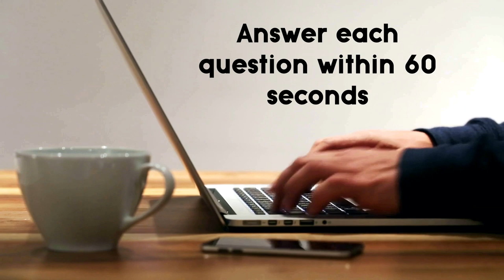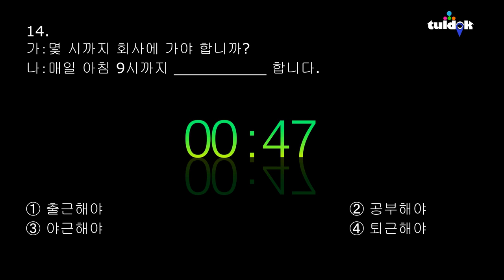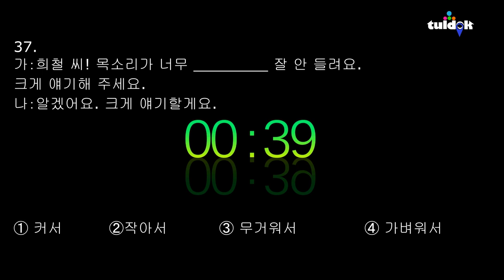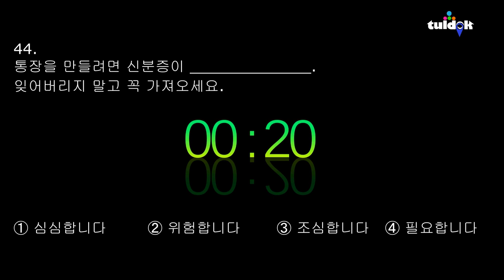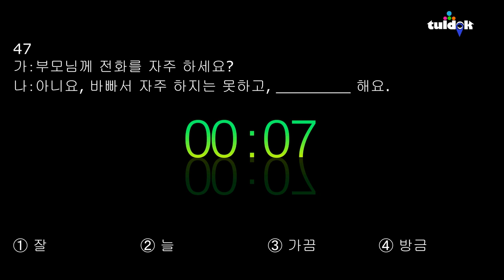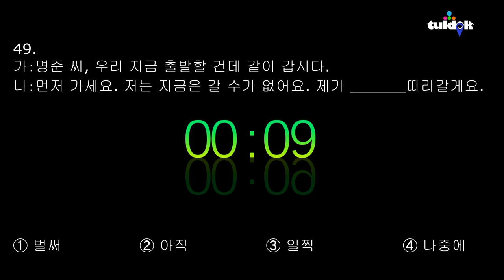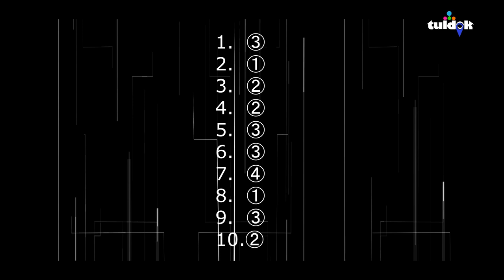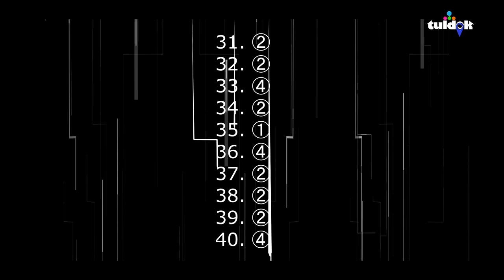ANSWER QUESTIONS IN 60 SECONDS | EPS-TOPIK 2020 READING TEST | FILL IN THE BLANKS | PBT-CBT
🎯Complete Guide to EPS-TOPIK!
✅EPS-TOPIK is not a surprise test. You already knew that every year there will be an exam that you need to prepare for. You have a year of preparations to work with. You knew what's gonna happen. You know what to expect and this makes us feel more relax and get into the right state of mind and reduce the test anxiety.
✅Preparation for CBT exam and PBT exam is mission-critical.  So you have to study for at least a year to fully prepare for the big day. 6 months of schooling is not enough for you to have full confidence that you can make it to the top. Fast reading skills need a lot of vocabulary and grammar comprehension. Invest more time in memorizing thousand of vocabularies before taking different levels of practice exams.
✅We don't really know what type of questions we can encounter. There's no foolproof way of hacking the EPS-TOPIK exam, we can take advantage of certain techniques and strategies to make sure that we are fully prepared in all aspects before taking the actual test.
✅There is no substitute for HARD WORK! Preparation is where we do all the hard work of grinding and smashing through every reviewer and practice tests that we can get.
✅To fully prepare for something, you have to know what it is that we are preparing for! Read a lot of previous tests for us to have a general idea about the type of possible questions.
✅One of the most effective ways to prepare for EPS-TOPIK [POEA CBT PBT] exams is to practice taking past versions. This helps you get used to the format of the questions, and - if you time yourself - can also be good practice for making sure you spend the right amount of time on each section. Remember that you only have 1 minute and 15 seconds for every question.   ✅VOCABULARY IS THE KEY TO OUR SUCCESS!
✅VOCABULARIES are an essential part of test preparation. With VOCABULARY tests, we can get a feel for the types of VOCABULARIES we should expect to see during the test period, and we will also help ourselves understand areas we need to improve on.
✅Take many VOCABULARY tests as much as possible. Moderate to difficult VOCABULARY test that includes grammar comprehension and vocabulary identification will increase your analytical skills!
🚩CREDIT AND ATTRIBUTION:
   FLY AWAY
complete guide to the topik,eps.hrdkorea.or.kr exam date